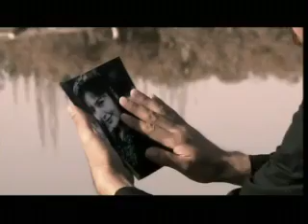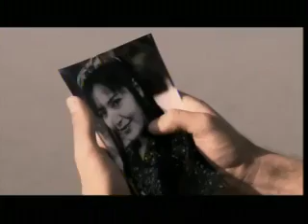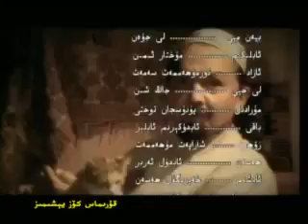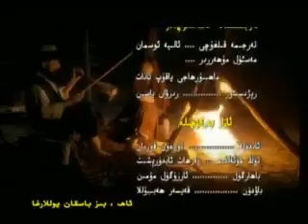Уйгурский сериал "Муқам билән Өткән Йиллар". 14 серия